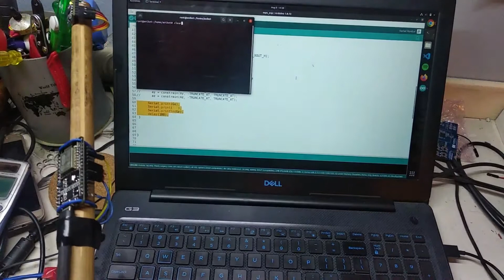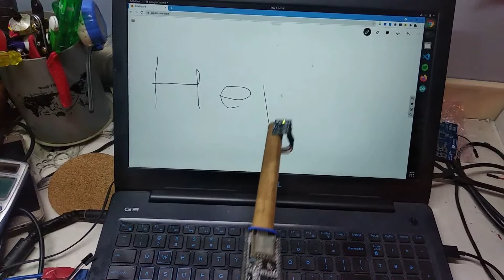Magic Gesture Wand | MPU6050 | ESP8266